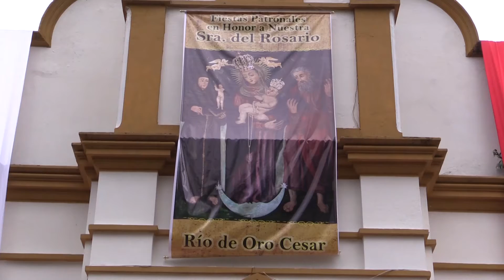11 FIESTA EN HONOR A LA VIRGEN DEL ROSARIO SERÁ ESTE 8 DE SEPTIEMBRE